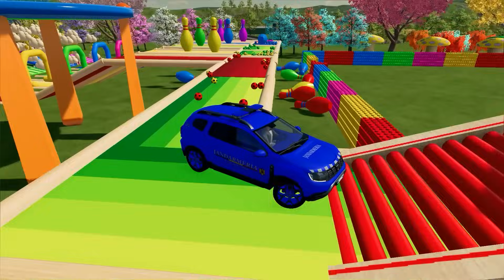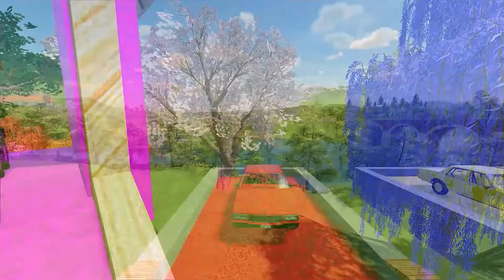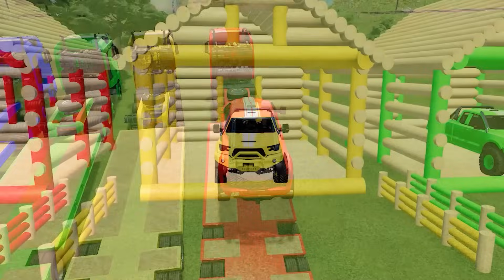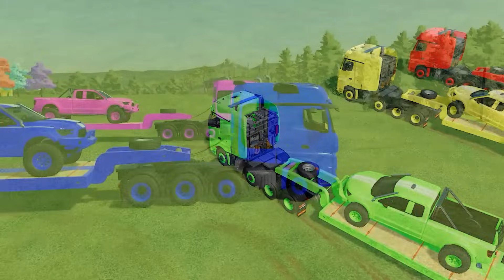CUT CORN AND MAKE CHAFF WITH KRONE FORAGE HARVESTERS AND RIGITRAC TRACTORS - Farming Simulator 22